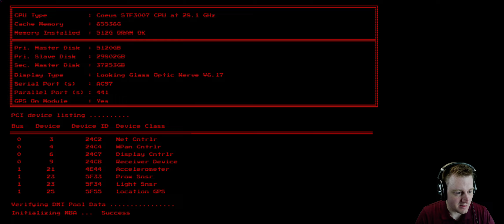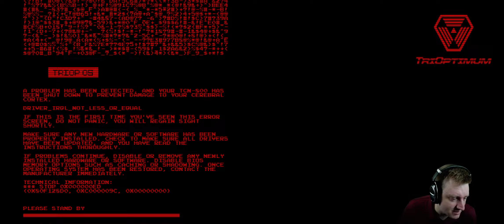New Shock to the System: Day 1 Medical